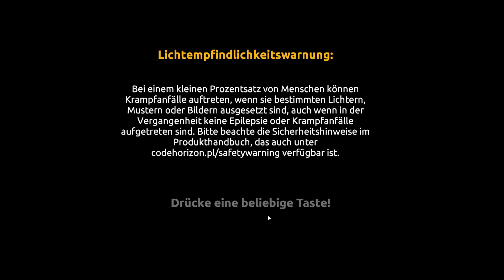Gold Rush The Game E366 Pine Vally Saison 2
Wir buddeln wie die blöden für eine Hand voll Dollar

Musik By Youtube Musik Libary